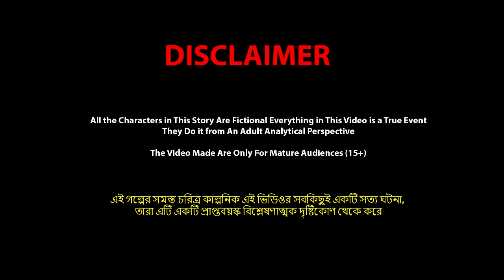কালো ননদের দুই ফর্সা বৌদি Kalo Nonoder Dui Forsa Boudi | Bangla Cartoon | World Cartoon Tv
✿ Story : কালো ননদের দুই ফর্সা বৌদি  - Kalo Nonoder Dui Forsa Boudi